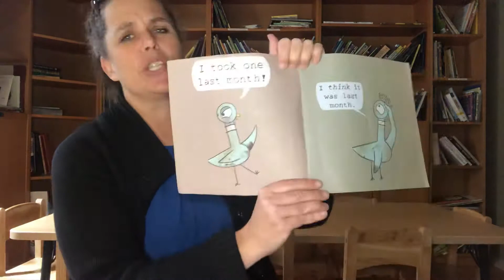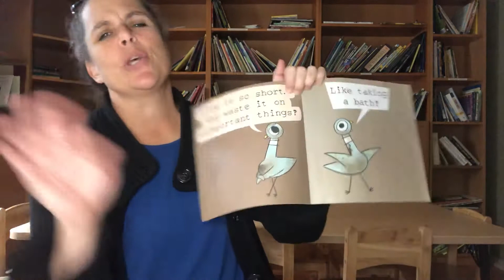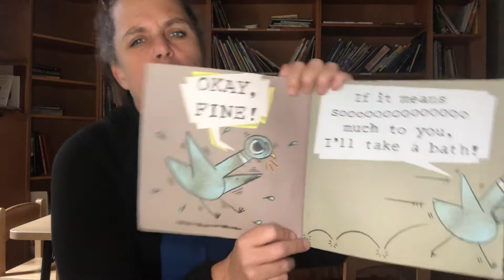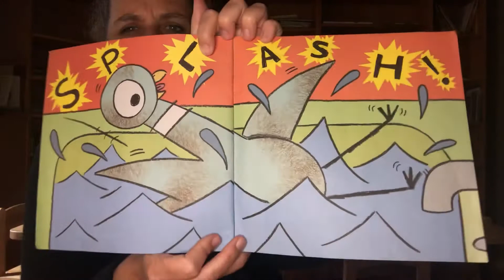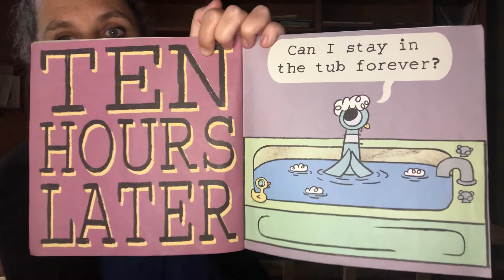The Pigeon Needs a Bath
Teacher Debra reads The Pigeon Needs a Bath by Mo Willems.